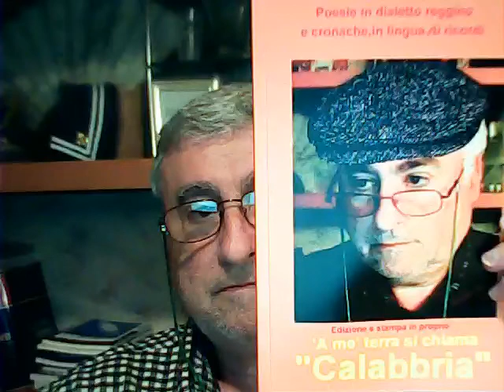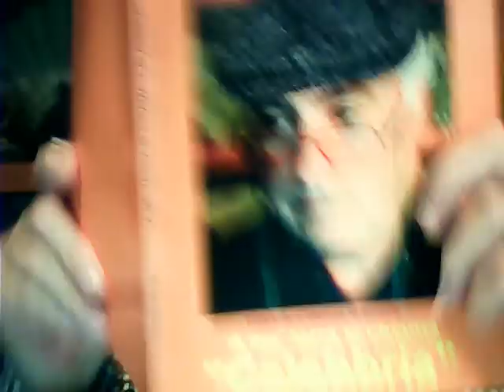25 APRILE 2020 SALVATORE MARRARI COMMENTA UNA PAGINA DEL SUO LIBRO A ME' TERRA SI CHIAMA CALABBRIA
E' la pagina 33 di questo mio libro, vuole essere un omaggio al 25 aprile 2020 attraverso i momenti storici e governativi della nostra italia...FISCHIA IL VENTO è il titola della pagina dianzi descritta